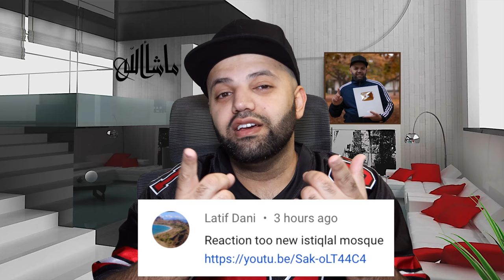WAJAH BARU MASJID ISTIQLAL Reaction | Jakarta Indonesia Reaction | MR Halal Reacts